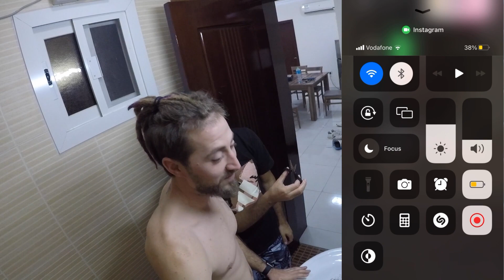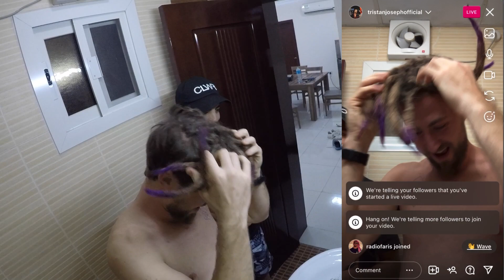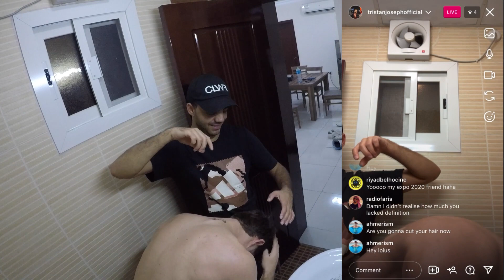A Bold Transformation: Live Dreadlock Cutting and New Beginnings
Thoughts From Chad: Join me on this momentous occasion as I embark on a transformative journey, live-streaming the cutting off of my beloved dreadlocks. After nurturing my dreadlocks for years, it's time for a fresh start and a new chapter in my life.
2:30 The Cut

In this emotional and empowering livestream, I share my personal reasons for letting go of my dreadlocks and embracing change. Witness the process as I courageously say goodbye to my iconic hairstyle, symbolizing a profound shift in my self-expression and identity.

Throughout the livestream, I engage with viewers, answering questions, sharing insights, and exchanging stories of hair journeys and personal growth. This interactive experience creates a sense of community and support during this significant moment of transformation.

As the scissors make their decisive cuts, I reflect on the significance of this act and the emotions that arise. It's a powerful reminder that beauty lies in embracing change and embracing our authentic selves.

Join me in celebrating the beauty of impermanence and the liberating feeling of starting anew. Witness the raw emotions, the vulnerability, and the liberation that come with letting go of the past and embracing a new beginning.